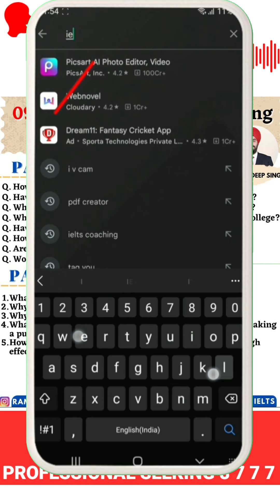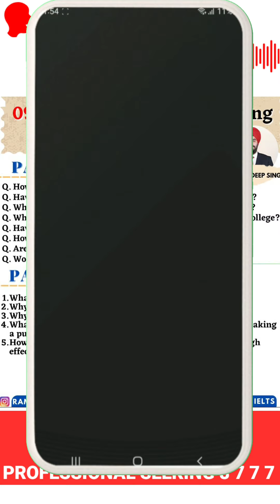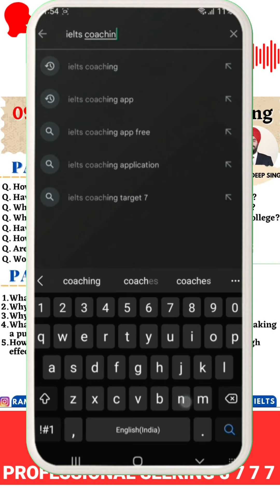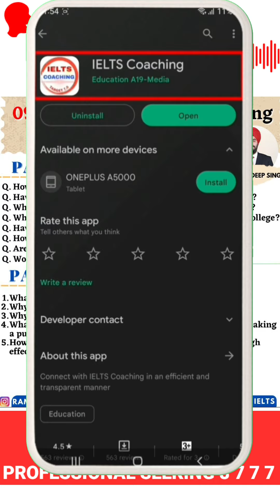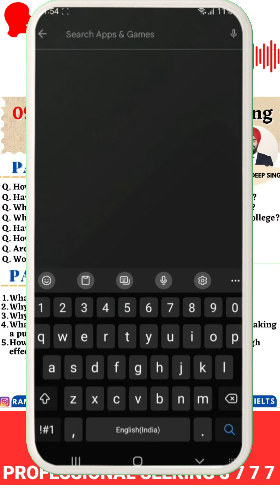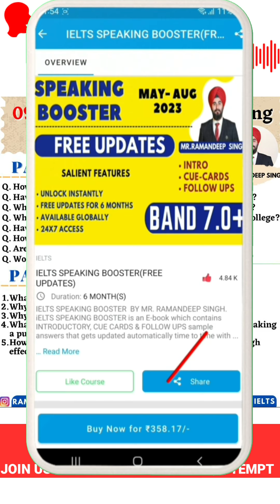09 MAY 2023 IELTS speaking EXAM | WITH SAMPLE ANSWER BY RAMANDEEP SINGH|MUST WATCH